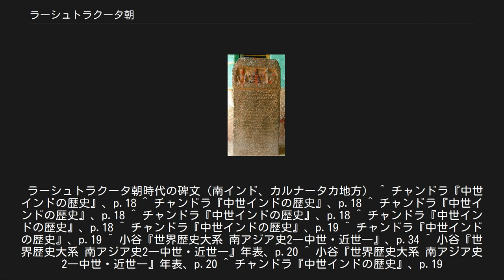ラーシュトラクータ朝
ラーシュトラクータ朝 ラーシュトラクータ朝の版図（オレンジ）。
この王朝とともに、プラティーハーラ朝（緑）、パーラ朝（紫）が鼎立していた。
 ラーシュトラクータ朝（ラーシュトラクータちょう、英語：Rashtrakuta dynasty）とは、8世紀後半から10世紀後半にかけて、インドのデカン地方を支配したヒンドゥー王朝（753年 - 973年）。
首都はマーニヤケータ。
 エローラのカイラーサナータ寺院 カイラーサナータ寺院 カイラーサナータ寺院 もともと、ラーシュトラクータ家はラージプートに属する家系であり、前期チャールキヤ朝の封臣として仕え、7世紀前半からベラール地方を治めていたが、733年にダンティドゥルガが家を継ぐと、主家の衰退に乗じて勢力を拡大した。
 そして、753年にダンティドゥルガはチャールキヤ朝の君主を廃し、「ラージャーディラージャ（Rajadhiraja, 王の中の王）」と称し、デカン地方の支配者となり、首都は現ソーラープルの近くのマーニヤケータ（マールケード）に定めたという。
 しかし、ダンティドゥルガの治世は短く、彼には子がなかったので、叔父のクリシュナ1世が王位を継いだ。
クリシュナ1世は、カーンチープラムのパッラヴァ朝を攻めるため、南インド方面に軍を送ったり、アーンドラ地方の東チャールキヤ朝を圧迫するなど、軍事行動をたびたび行った。
 また、クリシュナ1世は信仰心にあつく、シヴァ神をまつるため、その治世を通して、エローラ石窟のカイラーサナータ寺院を建造した。
 クリシュナ1世の死後、息子のゴーヴィンダ2世が継いだが、その治世に東チャールキヤ朝に敗れるなどし、そのうえ快楽に溺れるなどしたため、弟のドゥルヴァに譲位させらされた。
 ドゥルヴァはラーシュトラクータ朝の偉大な君主で、彼は領土拡大をめざし、北西インドを支配していたプラティーハーラ朝を破り、北東インドのパーラ朝も破り、東チャールキヤ朝やオリッサの西ガンガ朝なども攻撃し、王朝の版図の拡大に成功した。
 その息子ゴーヴィンダ3世（在位：793年 - 814年）も偉大な王で、父の時代に行われた軍事遠征の指揮官もつとめており、800年以降から大規模な軍事行動を行い、プラティーハーラ朝の首都カナウジを落とした。
 また、南インドのパッラヴァ朝やパーンディヤ朝、ケーララ地方にまで進攻し、その支配は一時北インドからインド亜大陸南端のコモリン岬まで及んだ。
さらに、ゴーヴィンダ3世は、軍を遠くスリランカにまで遠征させ、その王や宰相も捕虜にして、貢納を誓わせるほどだった。
 このように、ドゥルヴァとゴーヴィンダ3世の治世、ラーシュトラクータ朝の領土は拡大し、まさに最盛期であり、国内には平和が保たれていた。
 ゴーヴィンダ3世の死後、息子のアモーガヴァルシャ1世（在位：814年 - 878年）が即位した。
彼の治世は64年にもおよび、その治世に大きな軍事遠征はあまり行われず、平和が維持された。
マーニヤケータに都が定められたのは彼の治世だとする説もある。
 また、アモーガヴァルシャ1世は文芸の保護者として知られ、その治世は文芸が大いに栄え、国内では文学者で詩人が保護され、彼自身も同様で、サンスクリット語やカンナダ語の詩を書いている。
 その曾孫インドラ3世（在位：914年 - 929年）のとき、915年から918年にかけての北インド遠征でプラティーハーラ朝を破り、カナウジを陥れて破壊したが、東チャールキヤ朝との戦いでは、決定的な勝利を得ることはできなかった。
 その甥クリシュナ3世（在位：939年 - 967年）の治世は、東チャールキヤ朝との戦いを進めるとともに、勢力を拡大してきた南インドのチョーラ朝との戦いを始め、949年にはチョーラ王パラーンタカ1世を破り、チョーラ朝の北部を併合した。
 しかし、クリシュナ3世の死後、王朝内での内乱や、東チャールキヤ朝やチョーラ朝の攻撃が繰り返され、封臣だったマールワーのパラマーラ朝も反旗を翻した。
972年にはパラマーラ朝が首都マーニヤケータの近くにまで攻めてくるなど、王朝は急速に衰退した。
 そして、973年に封臣となっていたチャールキヤ家のタイラ2世によって、最後の王カルカ2世（在位：972年 - 973年）が廃され、後期チャールキヤ朝が成立した。
 ラーシュトラクータ朝時代の碑文（南インド、カルナータカ地方） ^ チャンドラ『中世インドの歴史』、p.18 ^ チャンドラ『中世インドの歴史』、p...